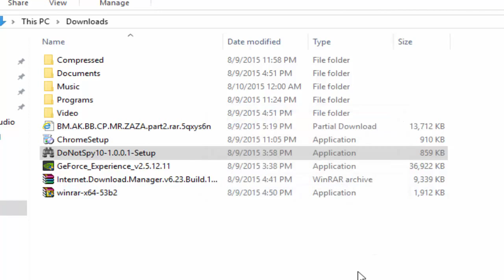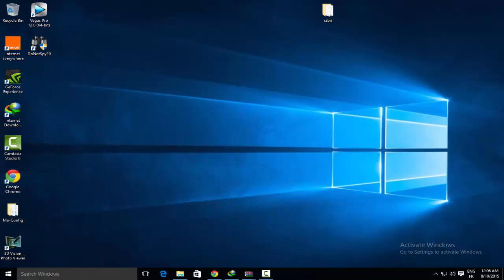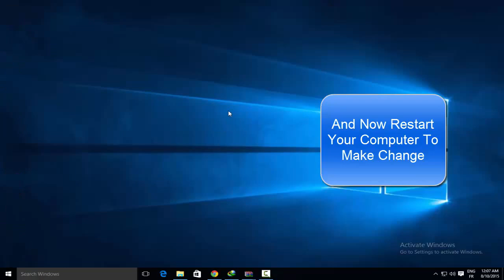How To Disable Update On Windows 10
Description Windows 10 :

Windows 10 (codenamed Threshold[3]) is an operating system developed by Microsoft as part of the Windows NT family of operating systems. Officially unveiled in September 2014 following a brief demo at Build 2014, the operating system entered a public beta testing process in October 2014, leading up to and continuing through the consumer release of Windows 10 on July 29, 2015,[4] and its release to volume licensing on August 1, 2015. To encourage its adoption, Microsoft announced that during its first year of availability, Windows 10 would be made available free of charge to users of genuine copies of eligible editions of Windows 7 or Windows 8.1.